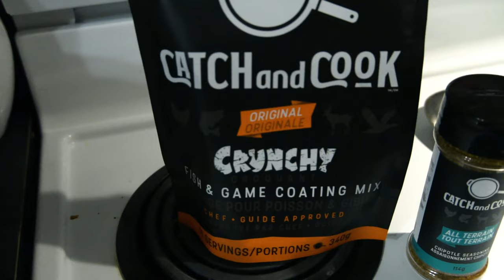Last Ice CATCH AND COOK (with AP Bassin)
Last ice is upon us with sketchy shorelines but fish that are eating anything you put in front of them. I make my way to a favorite spot in search of pan fish in hopes of having a Catch and Cook diner. We get on the fish with a few unexpected surprises with some unreal battles on the light gear. New PBs were caught a few times this day and we managed to get only slightly wet boots. BTW the catch and cook crunchy was to die for.

Video shot by: Andrew Walker, Darian Savage
Editing done by: Darian Savage
Cameras used : Sony a6400, Gopro Session 5, Gopro Hero 7
Editing done with: Premier Pro